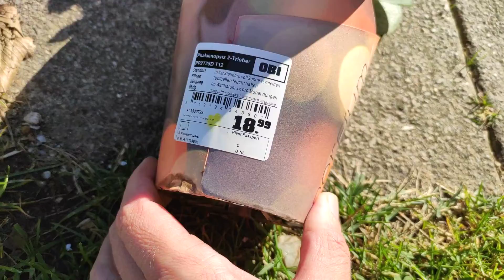Thujen und Scheinzypresse Obi Super Angebot Hecken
Billigste günstig Lawsons Scheinzypresse Chamaecyparis lawsoniana Columnaris Höhe ca. 80 bis 100 cm Topf ca. 4 l sowie Lebensbaum Brabant Thuja occidentalis
Super Obi Angebot statt 7,99 Euro nur 1,99 so lange der Vorrat reicht 20. Oktober 2021